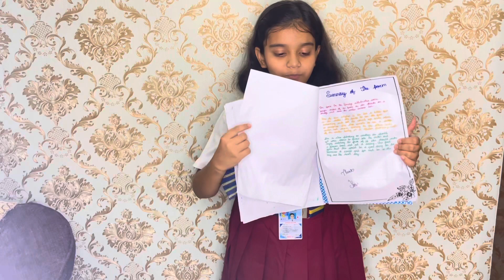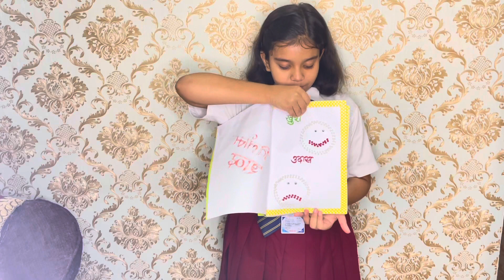Class 4 Summer Project || Prepared by Kashvi Shyam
This video is about class 4 summer project prepared by Kashvi Shyam.